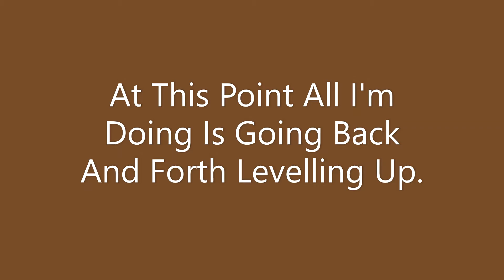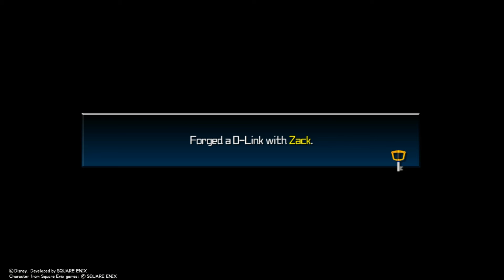KINGDOM HEARTS: Birth By Sleep Part 13 - Olympus Coliseum